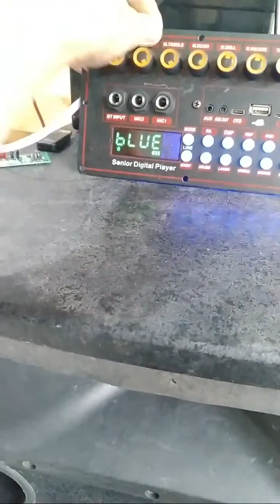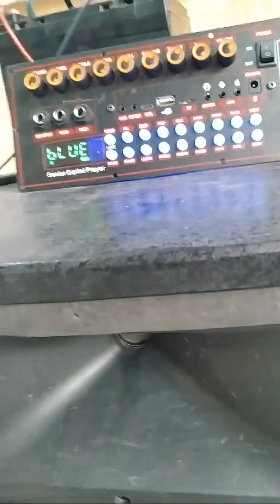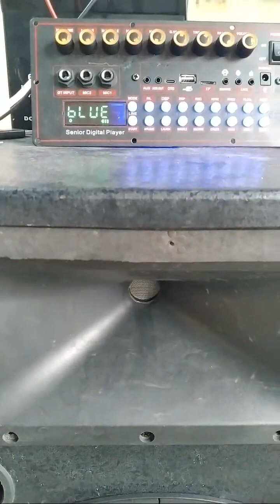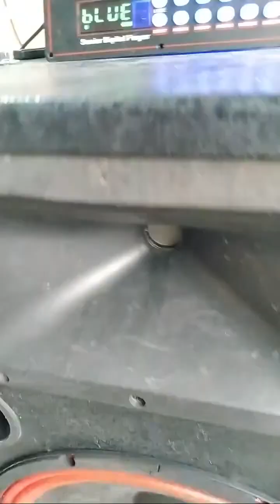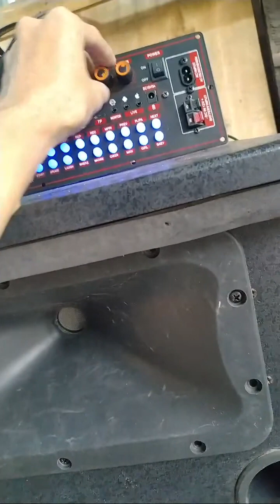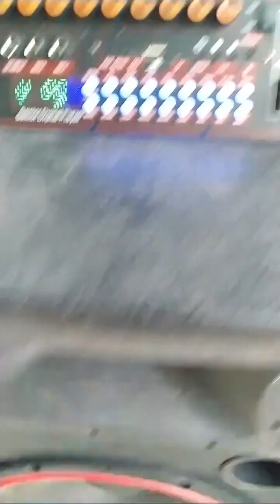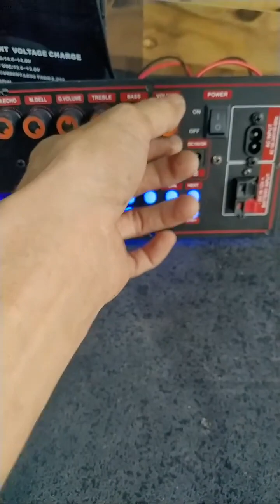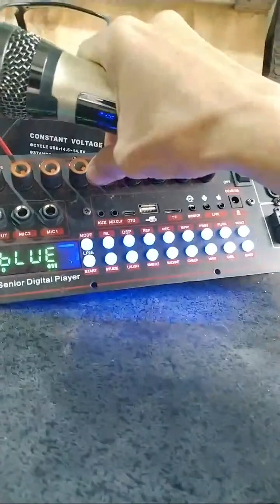Mạch loa kéo CS3855 170W- 300W DSP REVERB ECHO CHỐNG HÚ